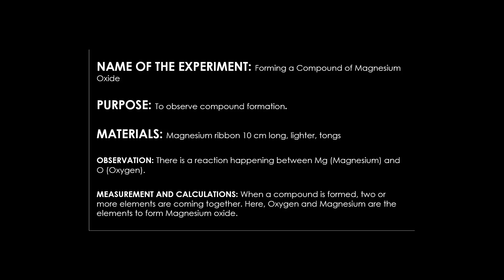Forming a Compound of Magnesium Oxide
When a compound is formed, two or more elements are coming together. Here, Oxygen and Magnesium are the elements to form Magnesium oxide.
Compounds are made when elements come together by chemical means. After a chemical reaction elements are changed and they do not have their own characteristic properties.